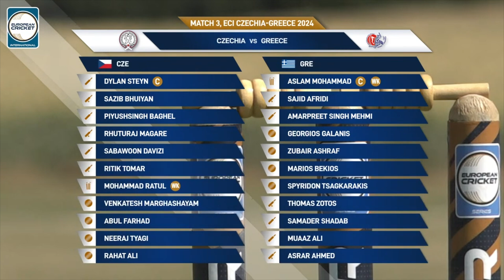Match 3 - CZE vs GRE | Highlights | ECI Czechia-Greece, 2024 | 30 Jun 2024 | ECI24.055